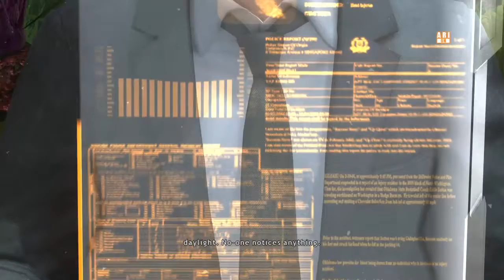Change the office